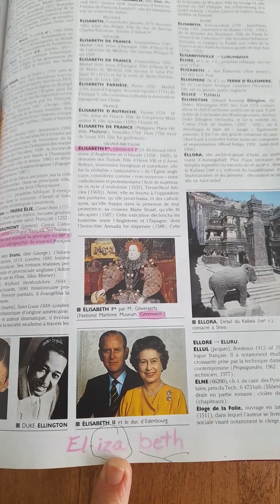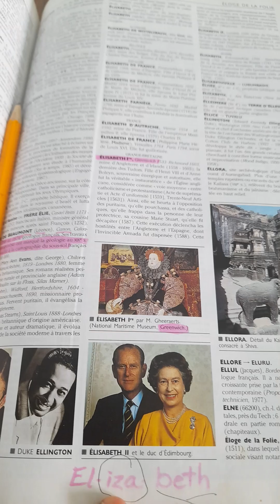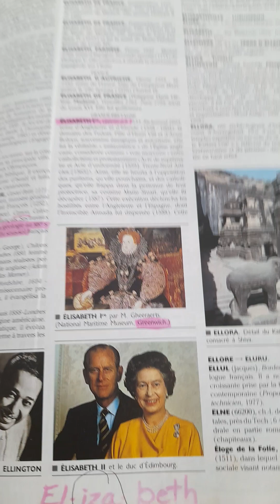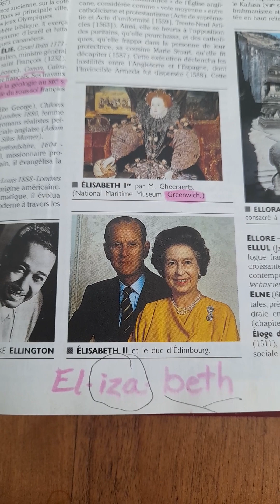El iza beth- la beth iza/ belle ise chez soi .Belissama/Belle iza mât